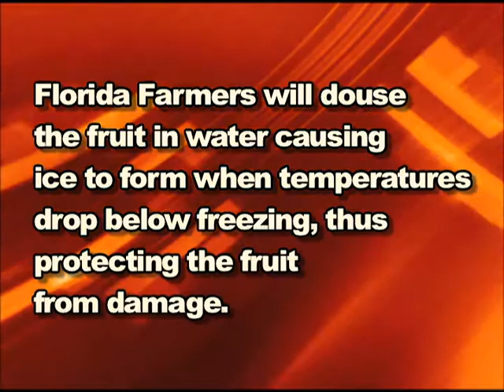Orange You Glad It's Warm in Florida?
Looking at the orange juice and citrus market and how it changes based on weather and climate.